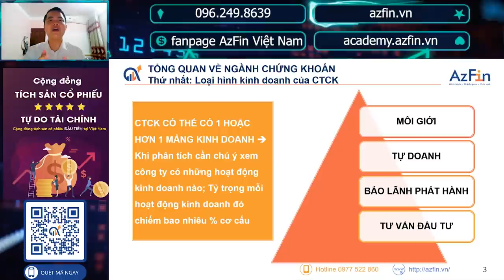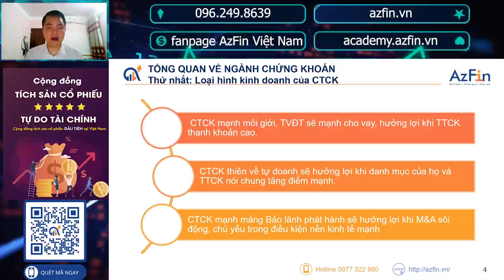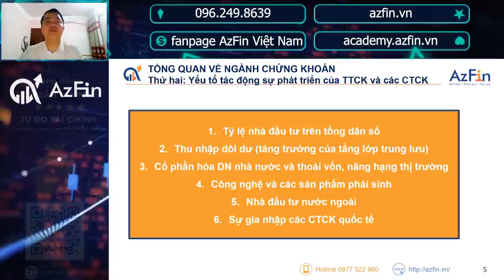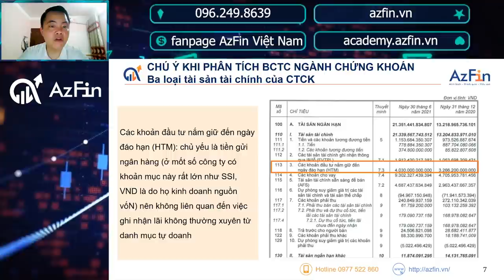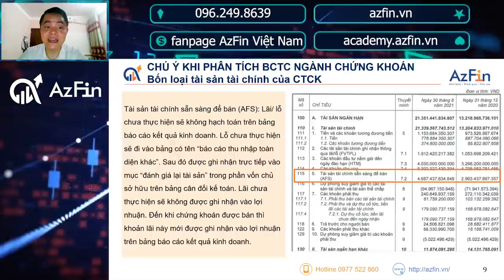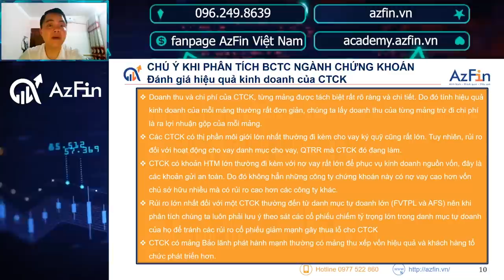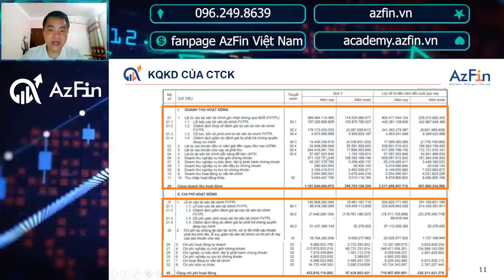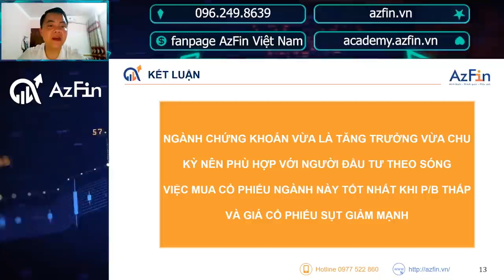Phân tích và định giá cổ phiếu ngành chứng khoán | AzFin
Cổ phiếu ngành chứng khoán là nhóm cổ phiếu có tốc độ tăng trưởng giá rất mạnh trong những chu kỳ thị trường đi lên và cũng giảm giá rất mạnh khi thị trường đi xuống.
Vậy làm thế nào để phân tích và đầu tư những cổ phiếu ngành chứng khoán để đạt hiệu quả cao.
Trong video này AzFin sẽ phân tích và định giá chi tiết cổ phiếu ngành chứng khoán
Nội dung chia sẻ bao gồm:
1. Tổng quan ngành chứng khoán
2. Những điều cần chú ý khi phân tích báo cáo tài chính các cổ phiếu ngành chứng khoán
3. Phương pháp định giá cổ phiếu ngành chứng khoán
4. Khuyến nghị đầu tư